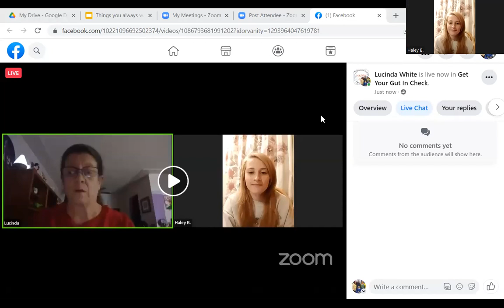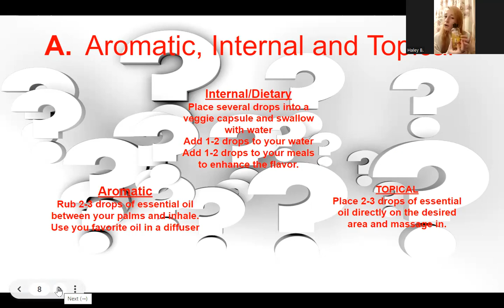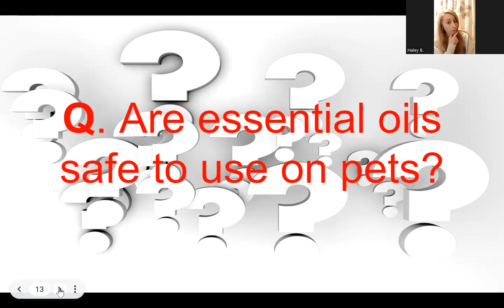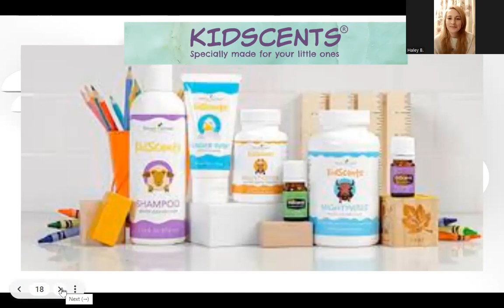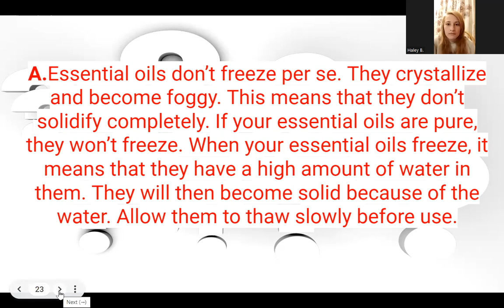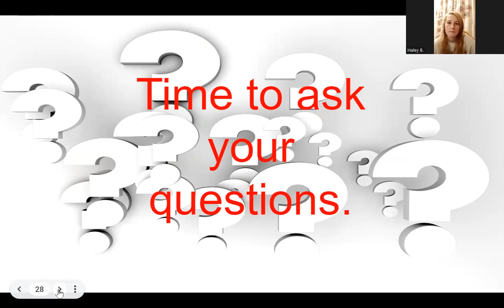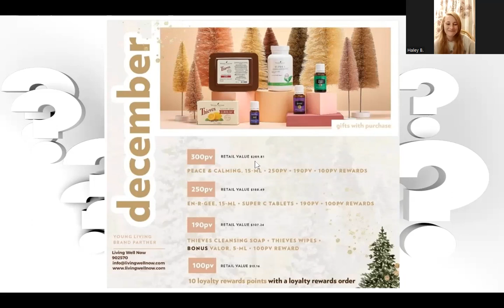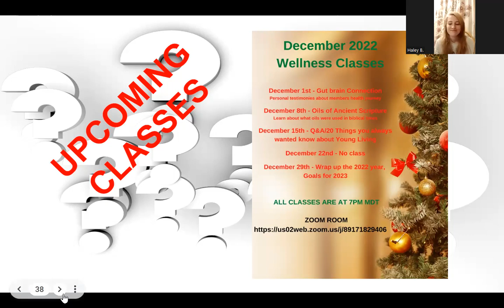Things you always wanted to know about YL